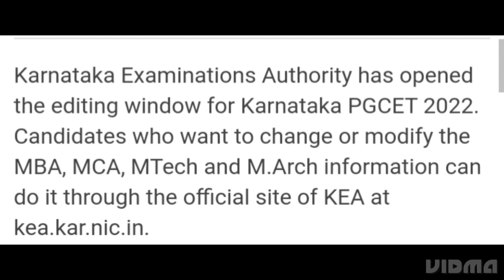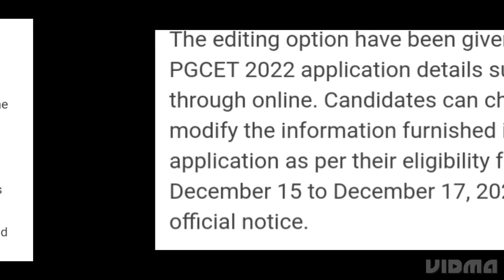KARNATAKA PGCET 2022 EDITING WINDOW TO CHANGES TO OPEN, HOW TO EDIT, IMPORTANT DATE OUT